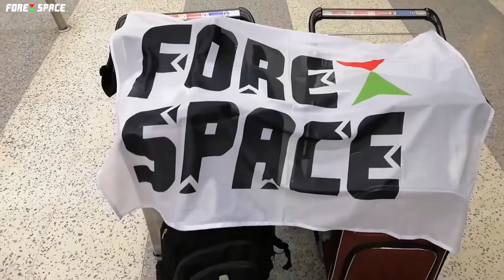Dubai Forex Expo Trailer YouTube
The Forex Expo in DUBAI was a great success for the team. ⁣
When you travel outside your country and discover how big this industry really is, your vision and dreams for the future will subconsciously grow 💪 ⁣
People were impressed with our Key Note Speech and they want to be part of the Forex Space Community. 😎 ⁣
We would love to have you with us too so go:⁣

and get your membership to check our community center.⁣

Join our Facebook Group to check our weekly trading idea series, traders talks, live trading and lots more⁣